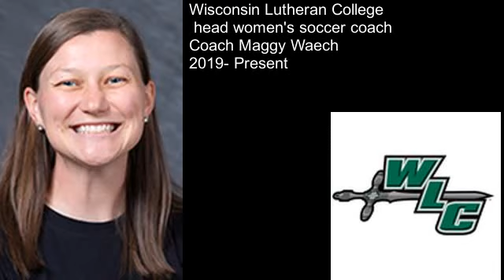Wisconsin Lutheran College head women's soccer Coach Maggy Waech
In this interview I talk with Wisconsin Lutheran College head women's soccer Coach Maggy Waech. She talks about how she got started in college coaching by staring by playing college soccer at Cardinal Stritch University in 2012,  she then transfer to Concordia University Wisconsin. She served as Washington County FC U-10 boys' head coach in 2014 and the WCFC U-10 girls' head coach in 2015. She was also an assistant girls' varsity soccer coach at West Bend East High School in 2016. She went to the college level coach as a development coach at Barton College in 2018 as a graduate assistant. In 2019 she became the Wisconsin Lutheran College head women's soccer coach. She talks about what she has accomplished and the culture she has built for the women's soccer program.